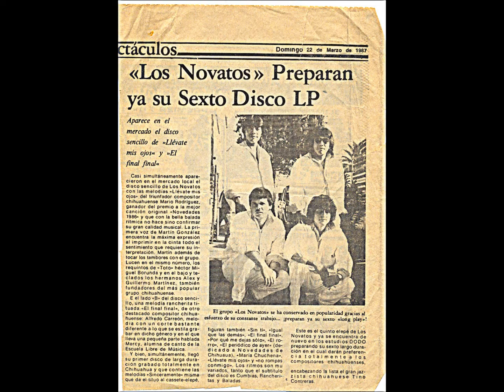Los Novatos - Lindas Fronteras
Los novatos Exitos Chihuahua Chihuahua Guillermo Martinez